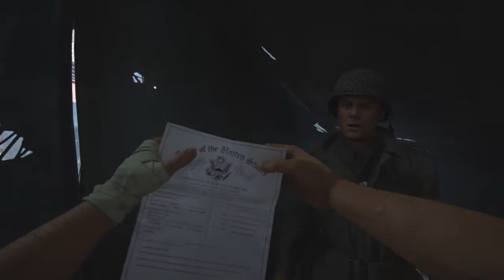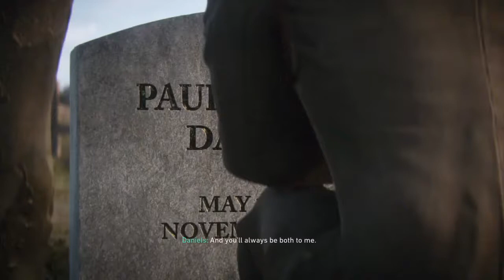Call of Duty®: WWII to the end